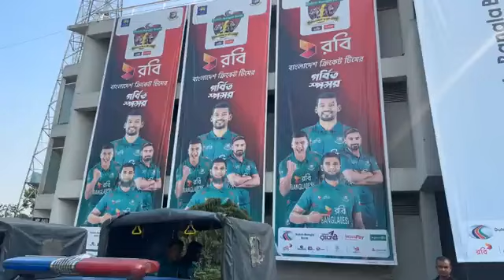সাকিব তামিমকে ছাড়াই শ্রীলঙ্কাকে হারিয়ে প্রথম ইতিহাস গড়তে পারবে কি টাইগাররা | BD Cricket Update